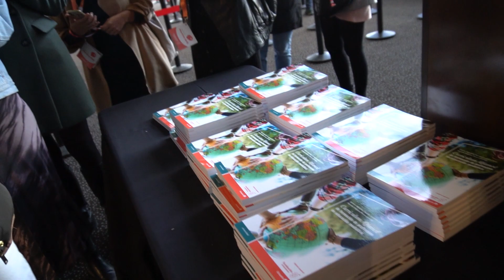🎬 Resumen Encuentro Mentes AMI - Platino EDUCA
👉🏼 Así fue el Encuentro Mentes AMI creado por Fundación Atresmedia junto a Platino EDUCA y Uniéndomelas Universidad.

🎙 La guionista y actriz Marta Gonzalez de Vega representó a Platino EDUCA en el encuentro dando a conocer las grandes ventajas de utilizar el audiovisual en el aula.

📲 ¡Síguenos!